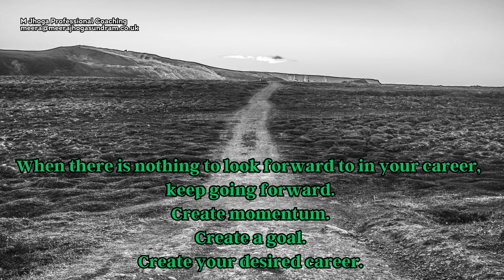Career Transition Coaching (144) - Keep going forward!